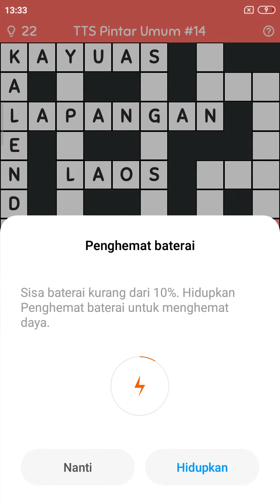TTS (Teka Teki Silang) Pintar Umum #14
Sungai terpanjang di Indonesia : Kapuas